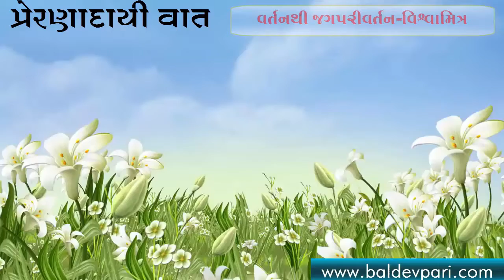PRERNA PUSHAP-41-વર્તનથી જગપરીવર્તન વિશ્વામિત્ર